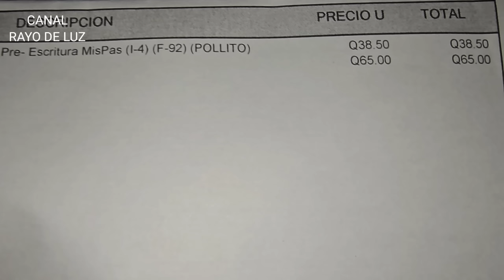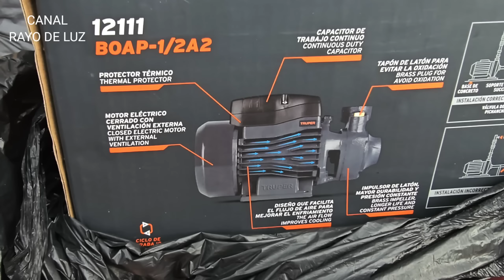Seguimos trabajando duro! Hoy visitamos a Kimberly, Pablito y al abuelito Antonio!💪🏼❤️⚡️💪🏼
Gracias al apoyo de:

Las hermanas de Canada

Rayo de Luz ❤️